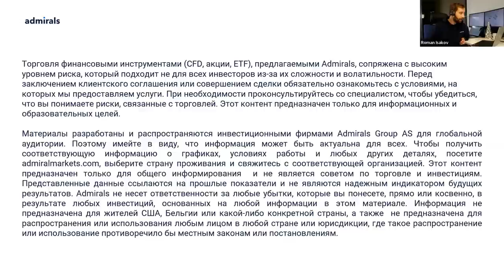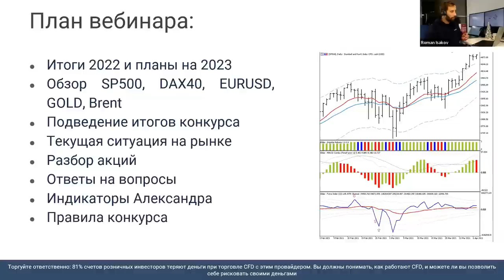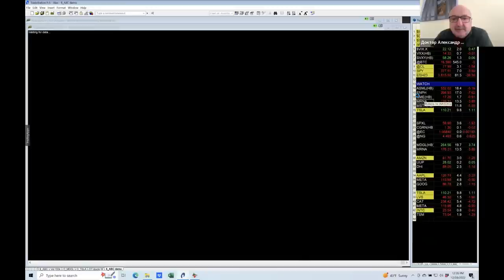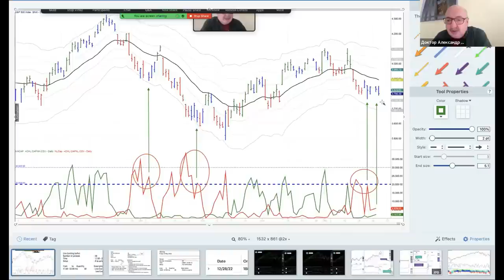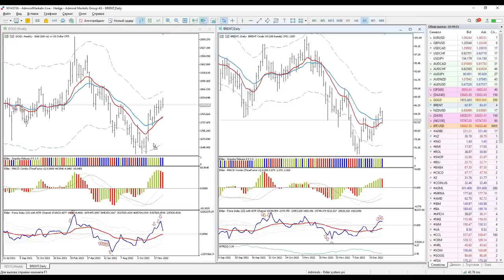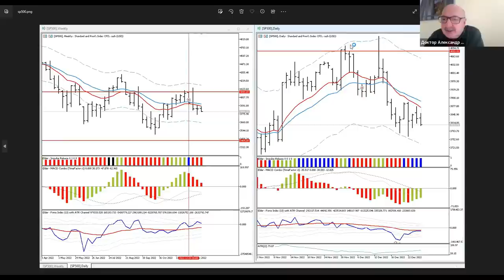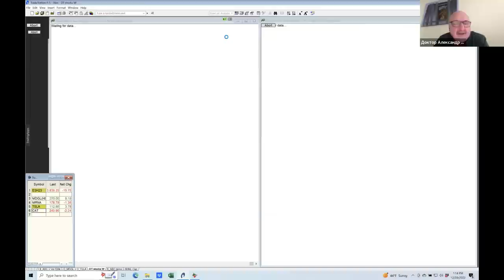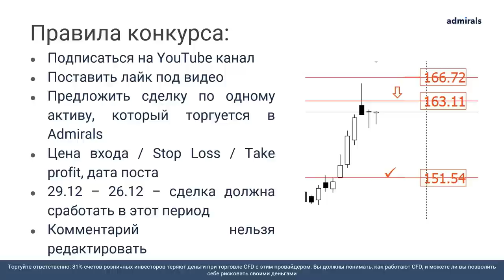Трейдинг с Доктором Элдером 2022 / План на 2023 / SP500 EURUSD Gold Нефть BTC TSLA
Содержание:
00:00 - Про Admirals
4:50 - Вступительное слово Александра
10:30 - Итоги 2022 года
32:00 - Ожидания от 2023 года
36:20 - DAX40 - ключевой индекс Германии
40:15  - EURUSD
44:40 - Gold - золото
46:45 - Нефть Brent
49:15 - Победитель конкурса!
52:30 - Разбор сделки по ENPH - Enphase Energy
54:10 - Разбор сделки по NFLX - Netflix
58:20 - Разбор сделки по SP500
1:00:30 - Акция TSLA - Tesla
1:07:10 - Ответы на вопросы
1:16:30 - Индикаторы Александра, как получить
1:18:50 - Правила конкурса

81% счетов розничных инвесторов теряют деньги при торговле CFD с этим провайдером. Вы должны понимать как работают CFD, и можете ли Вы позволить себе рисковать своими деньгами.